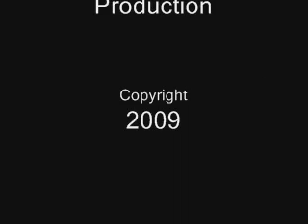Saturday Live Night - AG Bell ANGRY at YOU!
Come and watch my vlog about AG Bell's speaking out!